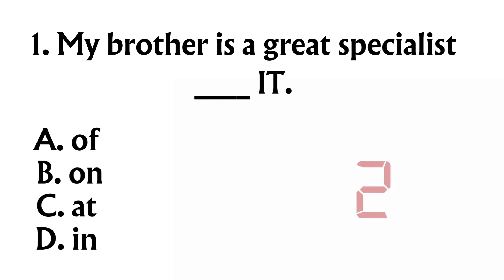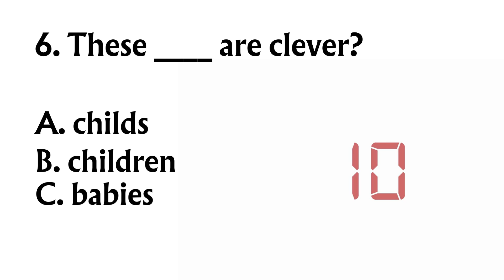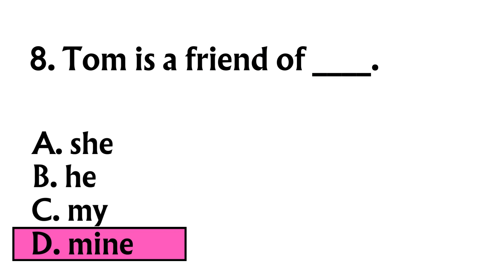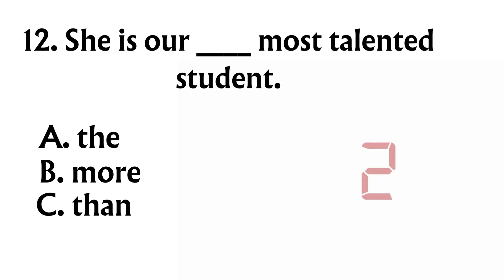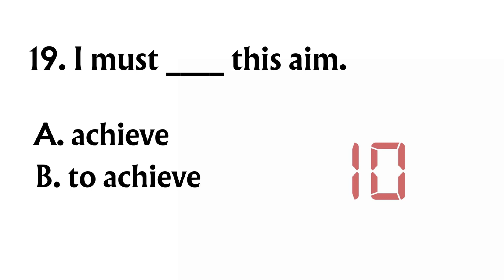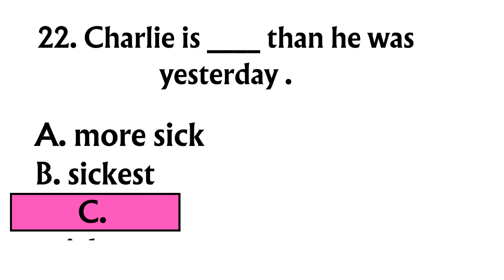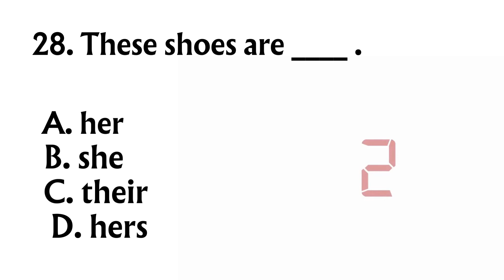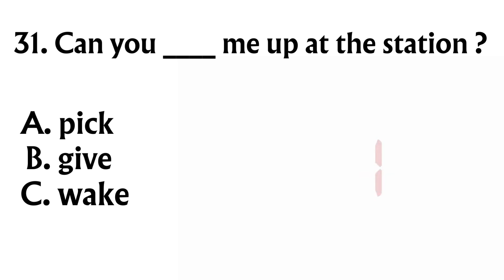Mixed english grammar quiz | English grammar test | English grammar quiz advanced